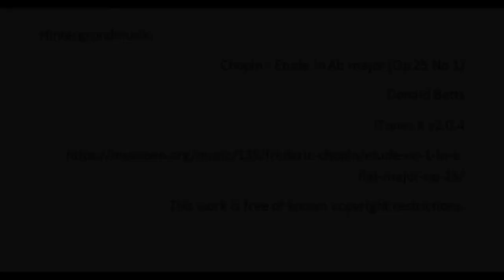Wolkenspiele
Time lapse (1s) mit Panasonic HC-X909
Hintergrundmusik:    Chopin - Etude in Ab major (Op 25 No 1)
Donald Betts
iTunes X v2.0.4
This work is free of known copyright restrictions.